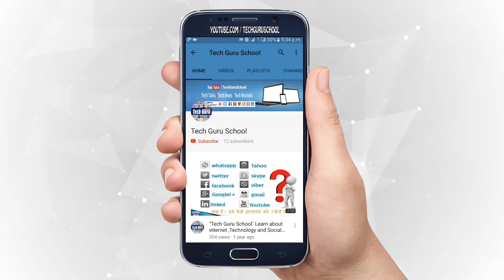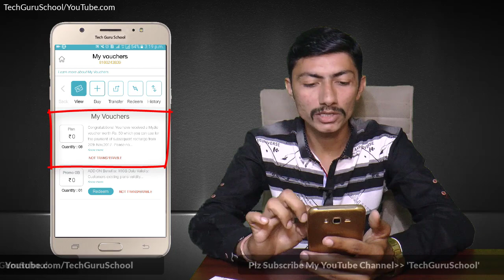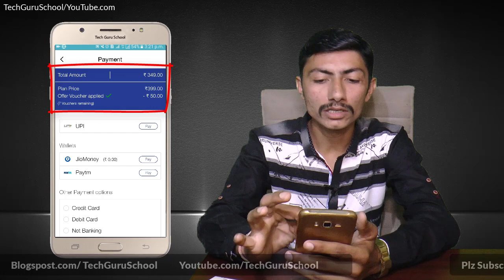🔥PART-2/How To Use Jio Voucher/ How to Redeem Jio Voucher/With 100% Proof No Fake/20Nov2017/HINDI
Welcome to the "TechGuruSchool" (Us,Our or We Channel)

इंटरनेट, टेक्नोलॉजी और सोशल मीडिया के बारे में सीखिये हिंदी में ...

Learn about internet ,Technology and Social Media in Hindi from
Tech Guru School I

how to ? what is ? how is ? how to learn hindi ? kya hai? kaise shike ?